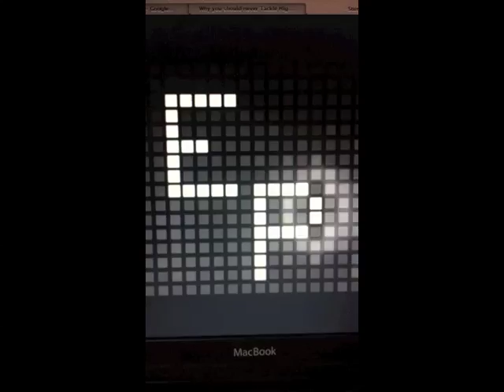6. Shine - Eddie Pimson - The Holdout - Alchemist - Shine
Sixth song on EP Presents The Holdout - I do not own this beat, i just beasted on it